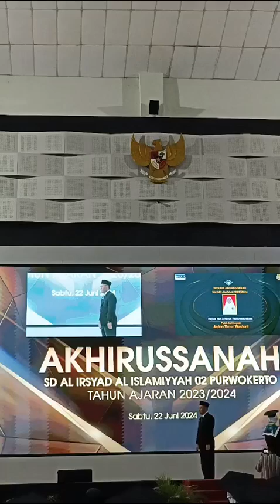Prosesi wisuda kelas 6B Putri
Video dari -Diah Eta W